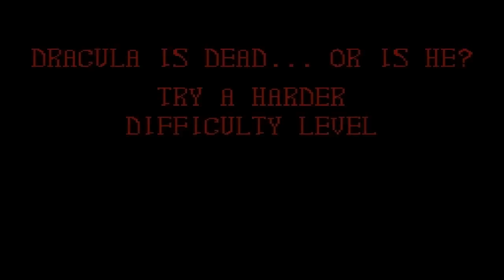Bram Stoker’s Dracula - Дракула в 8-bit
Микро-смотр игрушки Bram Stoker’s Dracula